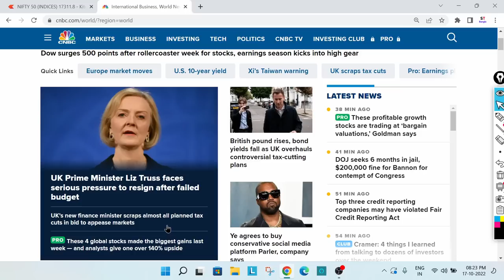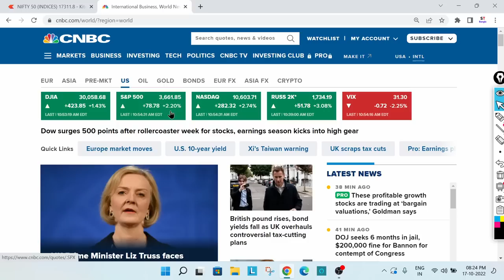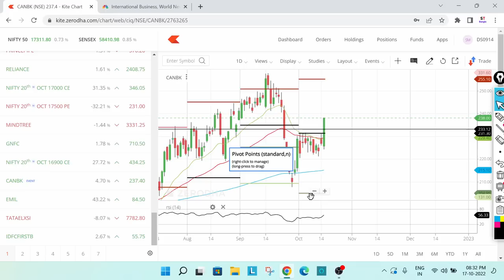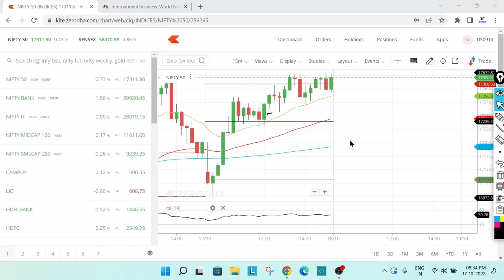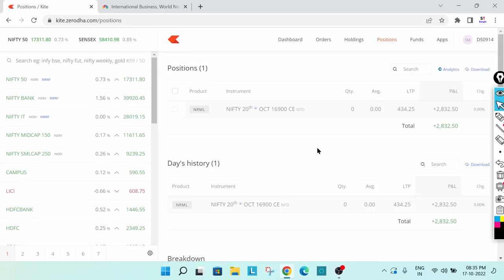TataElxsi ডাউন 8% - Nifty Bank Nifty Prediction |18OCT শেয়ার বাজারের View | My Trade Challenge #10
Stock Market
Share Market Investment
Intraday Trading
Swing Trading
Option trading